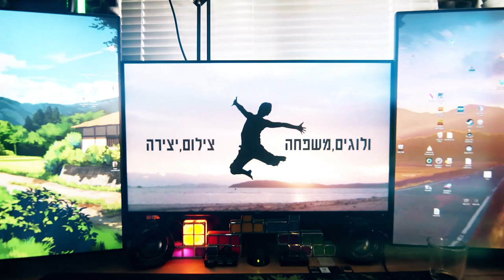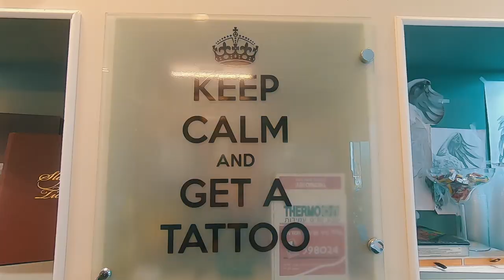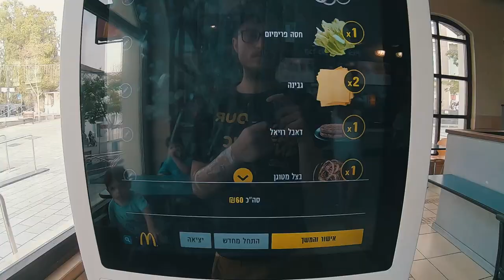קעקוע חדש! הכובען!